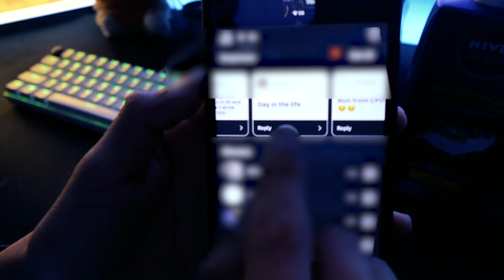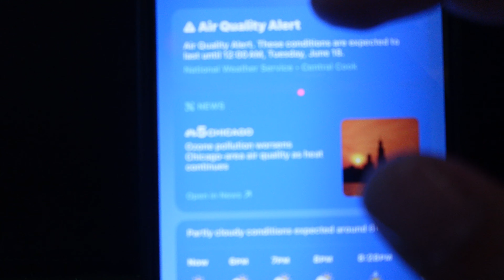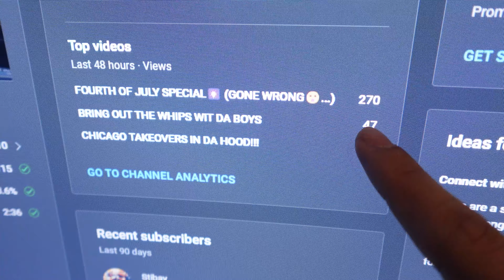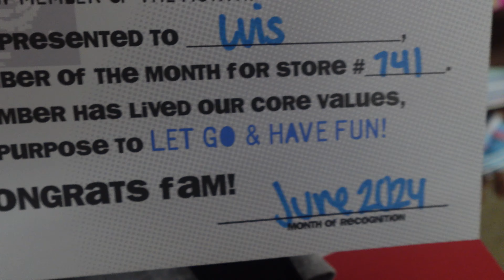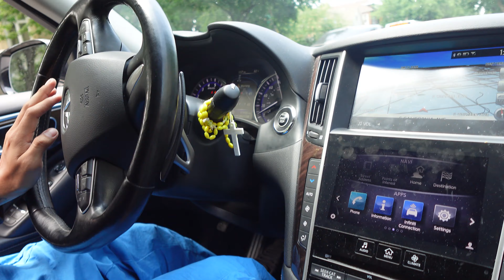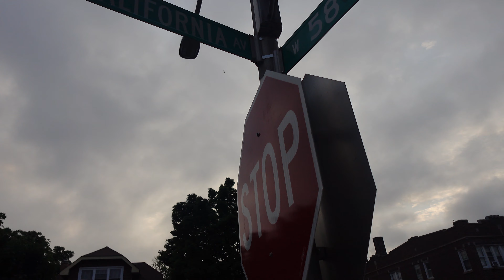LOST MY CAR💔...( WEEK IN A LIFE OF A CONTENT CREATOR)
Socials:
LOVE YALL🫶